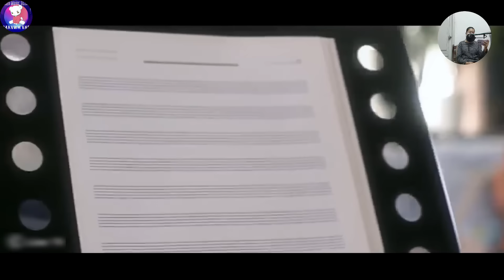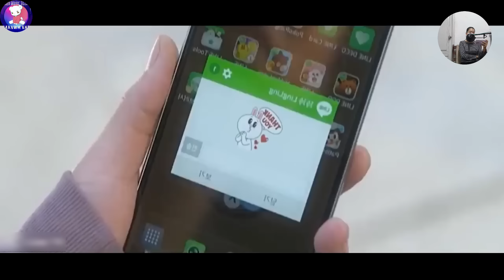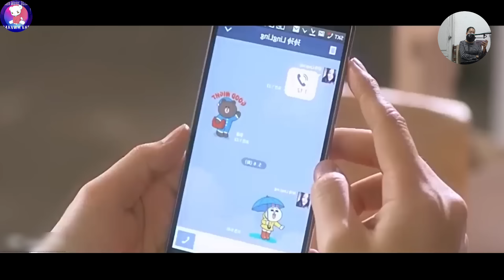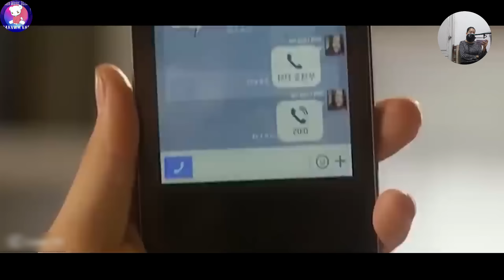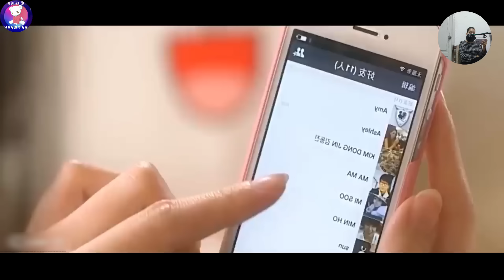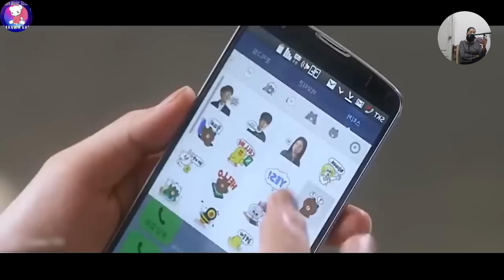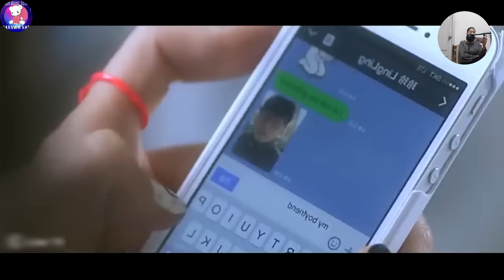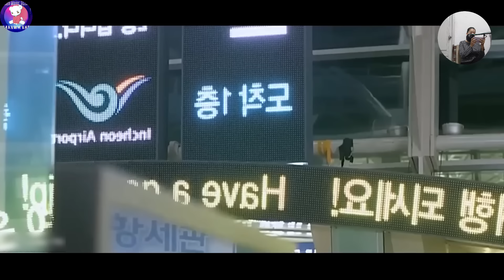Hmangaih ngai loh 'Hmangaihi' lo ni ta chu (Line Romance)//Mizo Movie Recap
Hello everyone
In this video we followed the examples of what is
allowed to monetize given by you tube which is
a scene from a movie where you've re-written the dialogue
and changed the voice over.
so, I re-written all the dialogue by myself and for the voiceover
I use my own voice